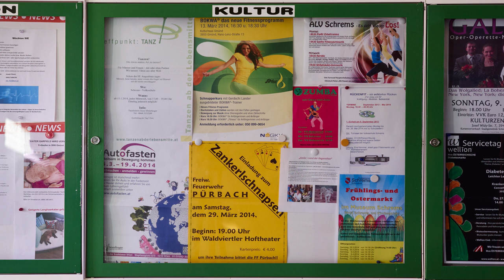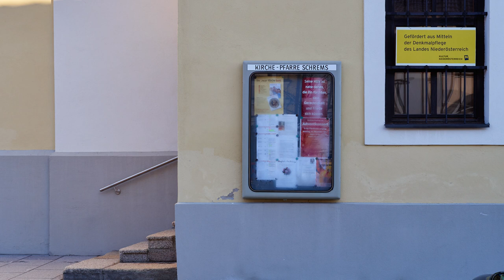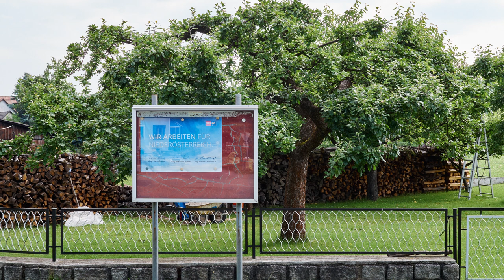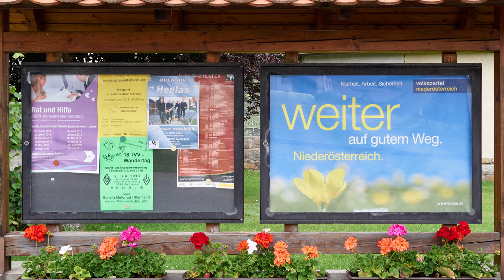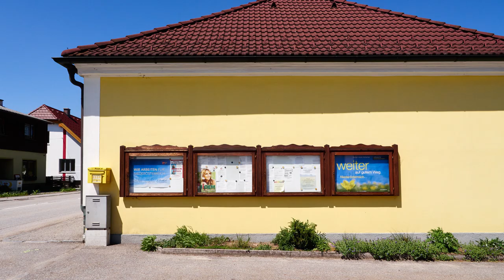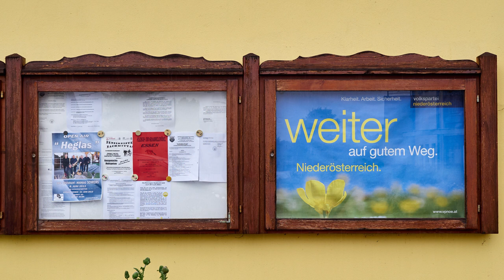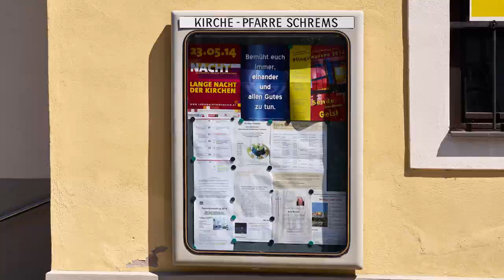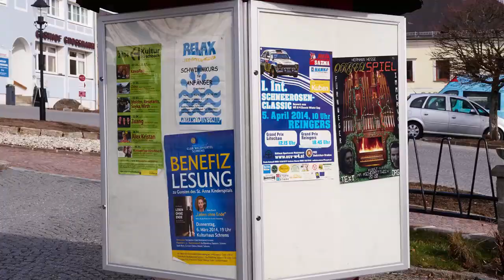Leben an der Grenze - Anschlagtafeln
Fotos und Filme zu “Leben an der Grenze”

Zwischen November 2012 und Juni 2015 habe ich “Leben an der Grenze” in Schrems und Heidenreichstein fotokünstlerisch begleitet. Daraus ist eine Sammlung von Fotos und Filmen entstanden, die die verschiedenen Aspekte des Forschungsgegenstandes aus meiner Sicht zeigen und bearbeiten.

Zehn verschiedene Anschlagtafeln, alle am Weg zwischen dem Schremser Hauptplatz und dem Heidenreichsteiner Stadtplatz gelegen, wurden von mir im Zeitraum von eineinhalb Jahren jeweils zwölfmal fotografiert. Dabei habe ich versucht, den Kamerastandpunkt bei jeder Wiederholung möglichst gleich zu wählen, damit alle Fotos einer Serie einen nahezu identischen Bildausschnitt zeigen. Die meisten Anschlagtafeln wurden dabei einmal mit ihrer Umgebung und ein zweites Mal mit einem möglichst nahen Bildausschnitt, der die einzelnen Mitteilungen lesbar macht, fotografiert. Daraus sind kurze Filme, die die sich verändernden Inhalte der Tafeln und die sich ebenfalls verändernde Umgebung in schneller Abfolge zeigen, entstanden.